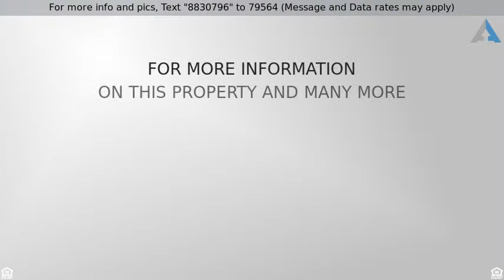Priced at $474,995 - 2522 S 185TH Drive, Goodyear, AZ 85338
This property is perfect for the family, and entertaining! Stunning Pueblo style 4/3, on 1+ acre, with fantastic pool. Has inner perimeter wall to separate backyard from rest of property, with plenty of room for toys, shop, and animals. 2 RV gates makes accessing the property easy. Possible seller concessions towards carpet and/or minor repairs.  Property is on its own septic and a shared water well. No HOA! Truly an Entertainer's Dream!